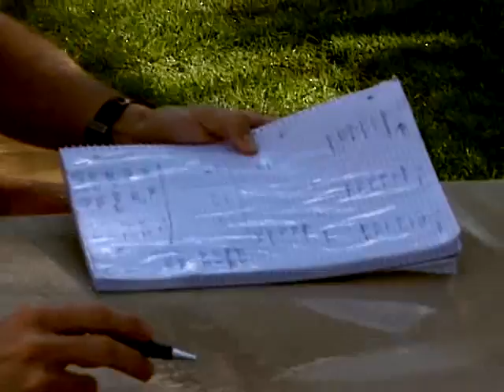Philipp Lahm - 2009.01.07 - Der FCB beim Wasser-Rugby